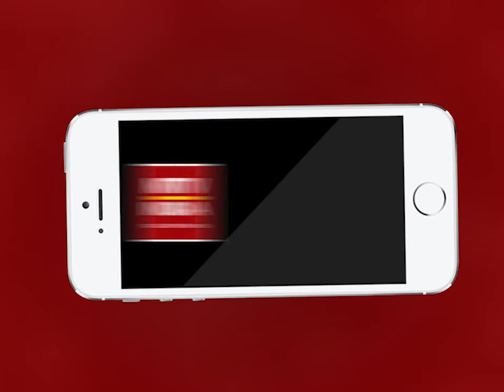AJMER NEWS | भाजपा नेता नीरज जैन ने कोरोना पर प्रशासनिक चूक पर उठाए सवाल ? | MTTV INDIA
भाजपा नेता नीरज जैन ने कोरोना पर प्रशासनिक चूक पर उठाए सवाल ?
क्यों खानाबदोशो को शहर की रिहायशी इलाके के बीच रुकवाया गया ?
क्यों खानाबदोशो को रुकवाने की व्यवस्था पहले शहर से बाहर की गई ?